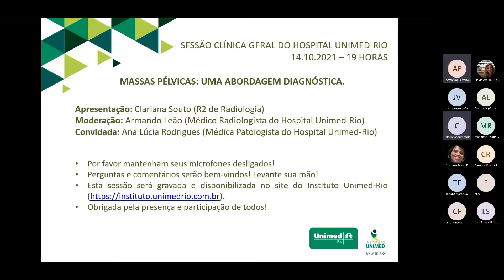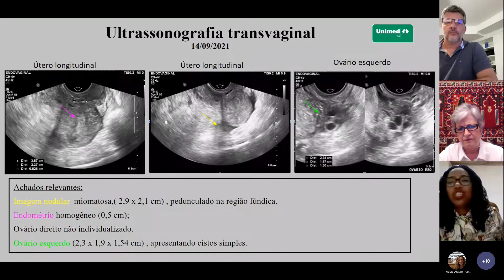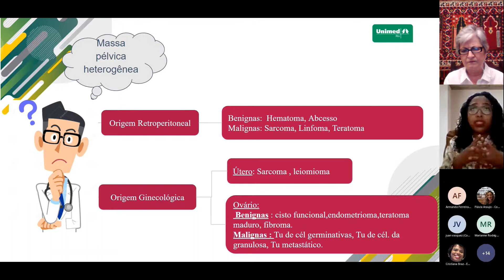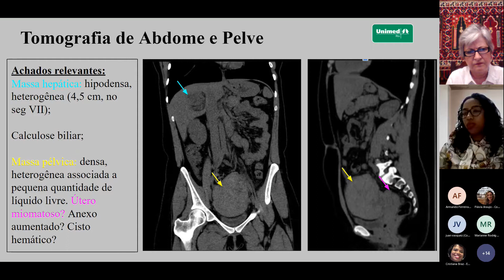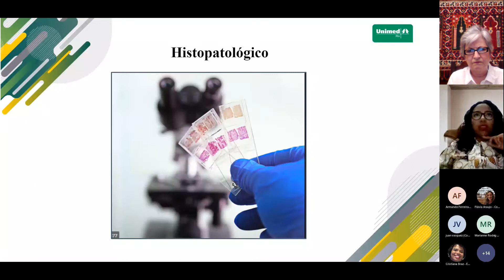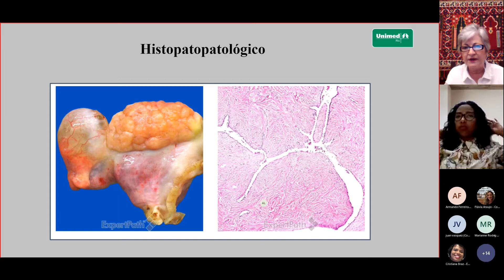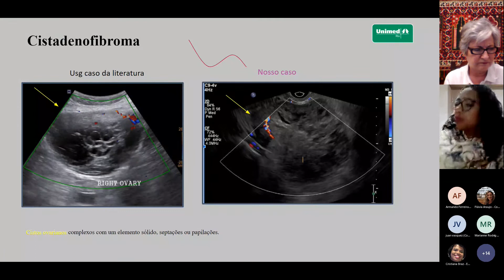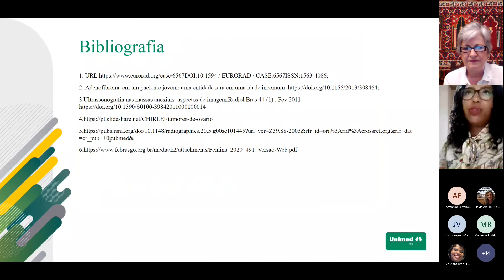Sessão Clínica Geral do Hospital Unimed-Rio - 14/10/2021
Tema: Massas Pélvicas: uma abordagem diagnóstica
Apresentadora: Clariana Souto - R2 de Radiologia
Moderador: Armando Leão - Médico Radiologista do Hospital Unimed-Rio
Convidada: Ana Lúcia Rodrigues - Médica Patologista do Hospital Unimed-Rio